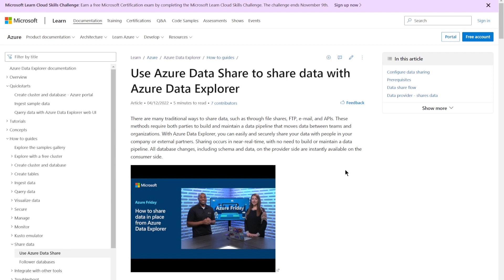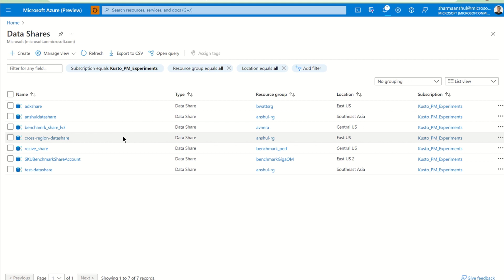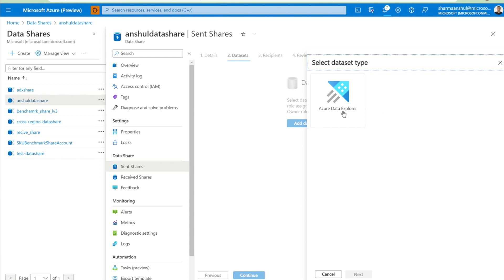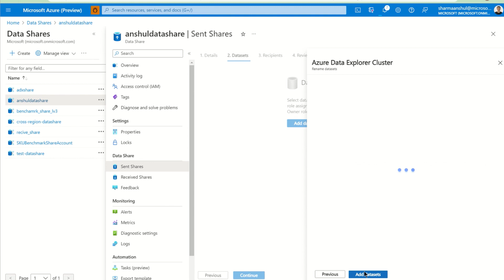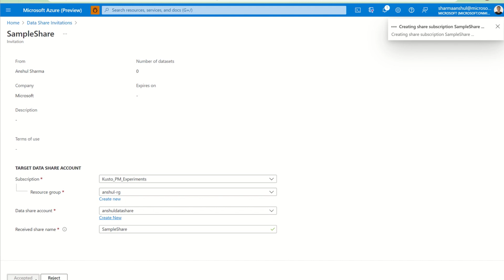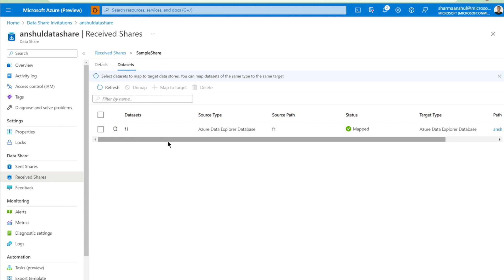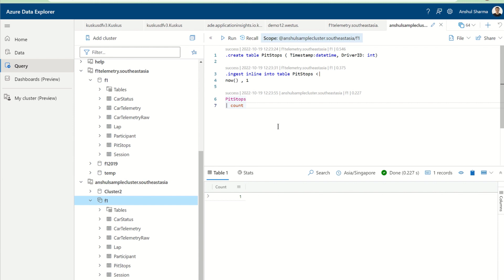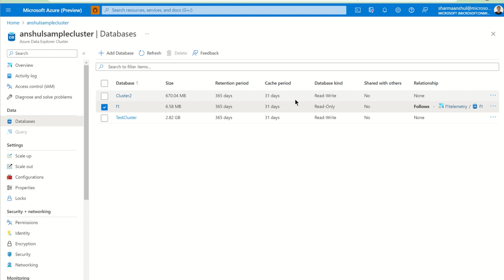Data Sharing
Welcome to the 10th episode of the Azure Data Explorer 101 series! Each episode we will deep dive into a specific topic that will help you gain an understanding of different capabilities within Azure Data Explorer, also known as ADX or Kusto.

In this video, we are joined by Anshul Sharma, a Product Manager on the Azure Data Explorer team. He will help us understand how to share data with partners & customers with ADX followers securely and effectively.